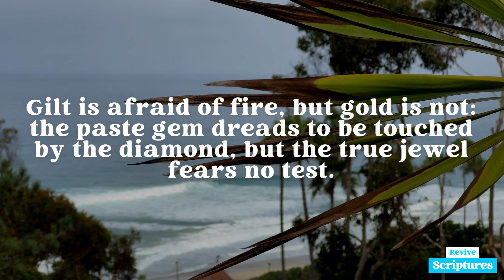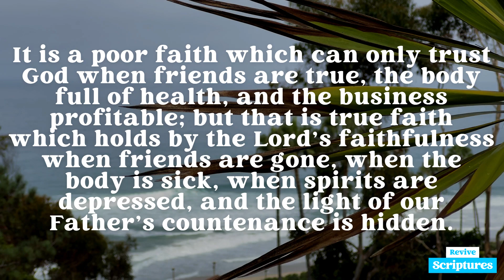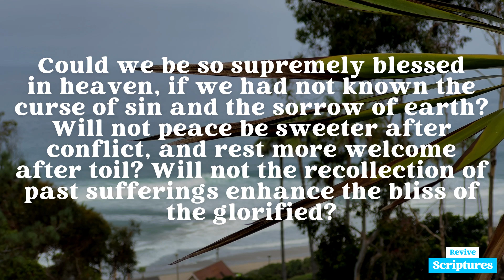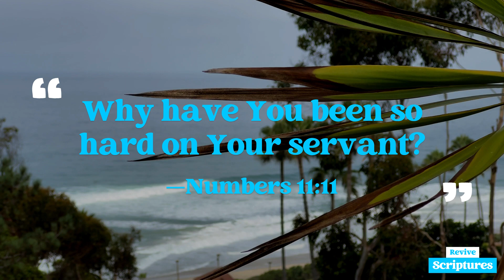October 7 Morning Devotional | The Purpose In Our Trials | Morning and Evening by Spurgeon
Morning, October 7 | “Why have You been so hard on Your servant?” —Numbers 11:11 (NASB)

This Morning's Scripture Reading: Numbers 11:10-15 (NASB)

Now Moses heard the people weeping throughout their families, each man at the doorway of his tent; and the anger of the Lord was kindled greatly, and Moses was displeased. So Moses said to the Lord, “Why have You been so hard on Your servant? And why have I not found favor in Your sight, that You have laid the burden of all this people on me? Was it I who conceived all this people? Was it I who brought them forth, that You should say to me, ‘Carry them in your bosom as a nurse carries a nursing infant, to the land which You swore to their fathers’? Where am I to get meat to give to all this people? For they weep before me, saying, ‘Give us meat that we may eat!’ I alone am not able to carry all this people, because it is too burdensome for me. So if You are going to deal thus with me, please kill me at once, if I have found favor in Your sight, and do not let me see my wretchedness.”

Devotional Transcript:

Our heavenly Father sends us frequent troubles to try our faith. If our faith be worth anything, it will stand the test. Gilt is afraid of fire, but gold is not: the paste gem dreads to be touched by the diamond, but the true jewel fears no test. It is a poor faith which can only trust God when friends are true, the body full of health, and the business profitable; but that is true faith which holds by the Lord’s faithfulness when friends are gone, when the body is sick, when spirits are depressed, and the light of our Father’s countenance is hidden. A faith which can say, in the direst trouble, “Though he slay me, yet will I trust in him,” (Job 13:15) is heaven-born faith.

The Lord afflicts his servants to glorify himself, for he is greatly glorified in the graces of his people, which are his own handiwork. When “tribulation brings about perseverance; and perseverance, proven character; and proven character, hope,” (Romans 5:3-4) the Lord is honored by these growing virtues. We should never know the music of the harp if the strings were left untouched, nor enjoy the juice of the grape if it were not trodden in the winepress, nor discover the sweet perfume of cinnamon if it were not pressed and beaten, nor feel the warmth of fire if the coals were not utterly consumed. The wisdom and power of the great Workman are discovered by the trials through which his vessels of mercy are permitted to pass.

Present afflictions tend also to heighten future joy. There must be shades in the picture to bring out the beauty of the lights. Could we be so supremely blessed in heaven, if we had not known the curse of sin and the sorrow of earth? Will not peace be sweeter after conflict, and rest more welcome after toil? Will not the recollection of past sufferings enhance the bliss of the glorified? There are many other comfortable answers to the question with which we opened our brief meditation, let us muse upon it all day long.